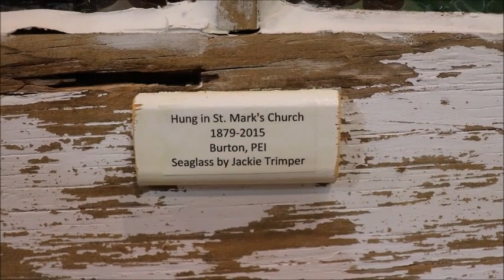8. Church Window Sea Glass Mosaic - Part 8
This is part 8 of an 8 part video series I have done to complete a Sea Glass Mosaic in an Antique Church window.  See the entire window finished.

Lesson of the Day:  The Whole is Greater than the Sum of the Parts - Aristotle.

To see even more sea glass art, read the ramblings of a sea glass obsessed addict, and learn the “how to” of my process, check out my book: Windows to the Past - Creating Sea Glass Mosaic Art.

This video was filmed using a Canon EOS Rebel SL2